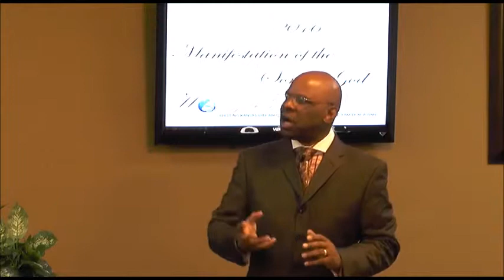Functions of a Church Service - Pastor Marlon Brown